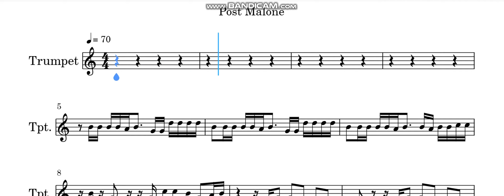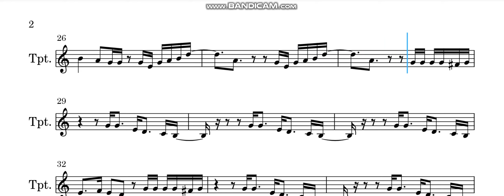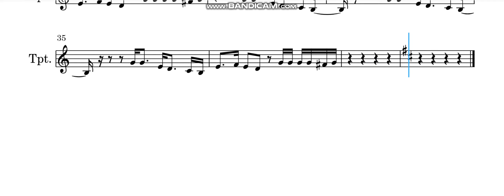Trumpet - Goodbyes - Post Malone - Sheet Music & Piano Accompaniment - PDFs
[NO COPYRIGHT]